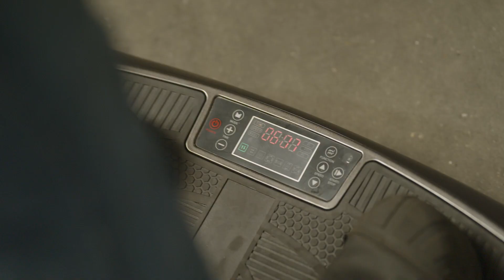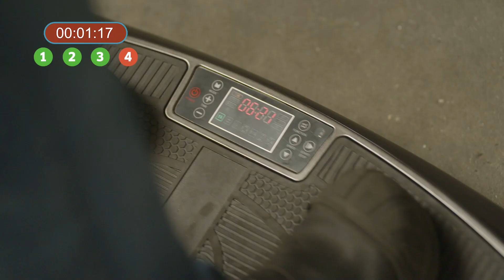Ik ben GESCHOKT! ⚡ Kan dit Duo de Zenuwspiraal Overleven? | Stalen Zenuwen Quiz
Maak je klaar voor een spetterende aflevering van de Stalen Zenuwen Quiz, met Ronnie (Voorman) en Janine (Sales Office Assistant) van de Apollo Groep in Coevorden!

Als experts in logistieke, transport- en liftsystemen, zijn ze gewend aan druk. Maar kunnen ze die ervaring gebruiken om de uitdaging van de zenuwspiraal aan te gaan, terwijl ze gepeperde vragen krijgen en proberen de kogels op de trilplaat in balans te houden? Ontdek hoe hun teamwork en kennis van de industrie hen helpt, of juist hindert, in deze race tegen de klok.

🛠 Makers van de Toekomst: Ontdek hoe bekende producten om ons heen gemaakt worden en wie deze maakt. Bij A+O Metalektro zijn namelijk zo’n 1.400 bedrijven aangesloten, waar circa 163.000 mensen werken. Allemaal Makers van de Toekomst.